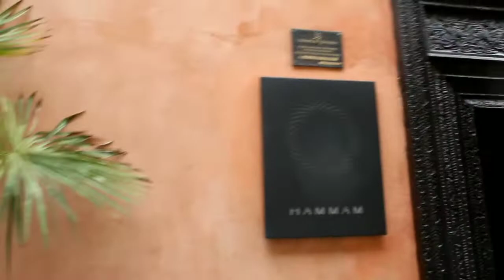زيارتي لمدينة غرناطة و شممت رائحة بلادي المغرب كأنني فيه3/8#España